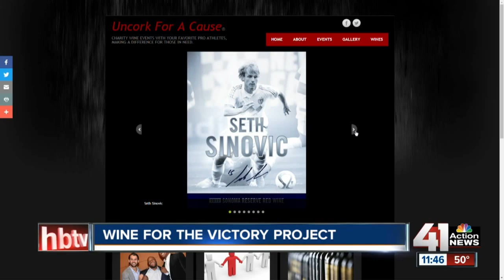Uncork for a cause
Sporting KC defender Seth Sinovic chats about the team's success and what he's doing to help disadvantaged children in Kansas City.

41 Action News, KSHB, brings you the latest news, weather and investigative reports from both sides of the state line.